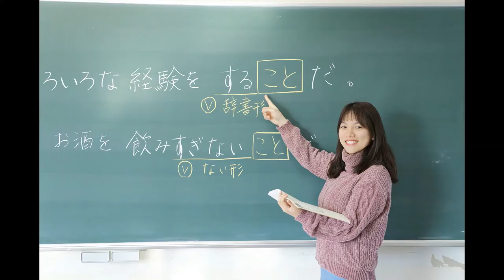Study in Japan ( JAPAN Engineering College )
いっしょに 勉強 しましょう😊　Study with us !
Mari kita belajar bersama kami🌸!　Học với chung tôi nhá!